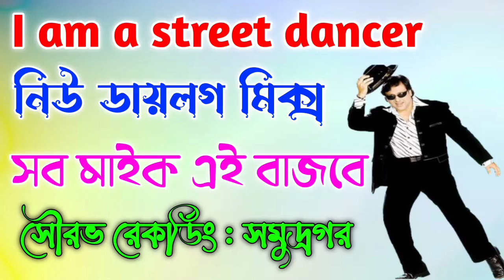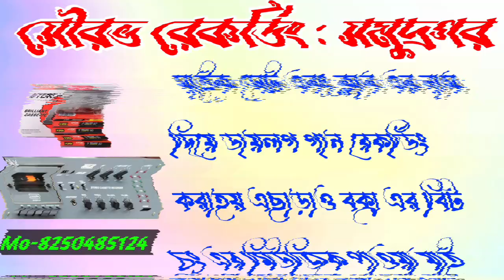স্ট্রিট ডান্সার গোবিন্দা ডান্স ডিজে সং 👉নিউ ডায়লগ মিক্স 👉সৌরভ রেকর্ডিং সমুদ্রগর নিউ ডায়লগ ২০২৩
i am a street dancer dj song
gobinda hit dj song
gobinda dance dj song
gobinda dance dj song noonstop

dialouge mix dj song
competition dialouge mix dj song

sourav recoding dialouge
sourav recoding dialouge mix dj song

sourrav recoding
sourav recoding somudrogarh